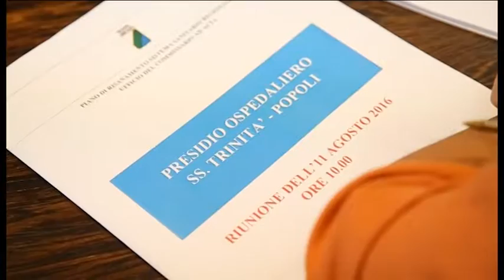Ospedale di Popoli, accelerare gli adeguamenti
In Regione Abruzzo si è svolta una riunione tecnica sull’Ospedale di Popoli che necessita di adeguamenti anche in base al nuovo piano sanitario regionale